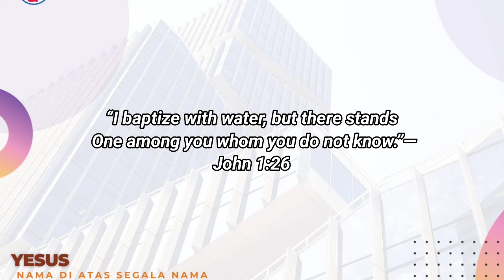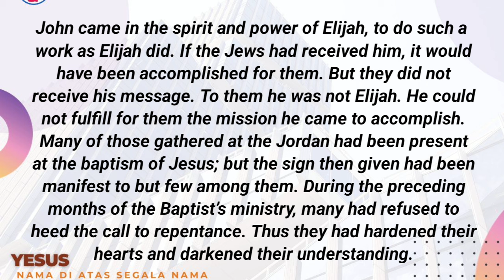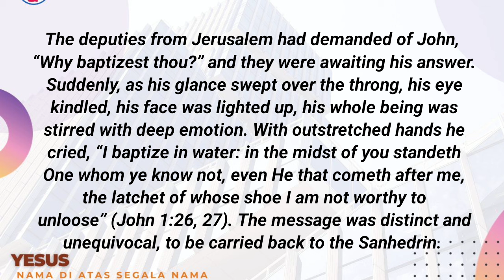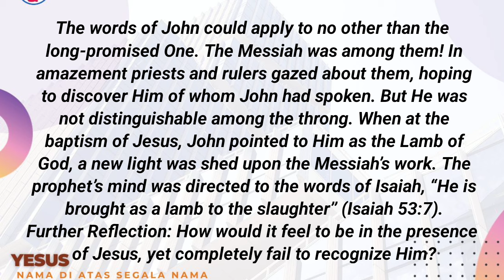DIA YANG SUDAH SEJAK LAMA DIJANJIKAN l RENUNGAN HARIAN l 26/2024